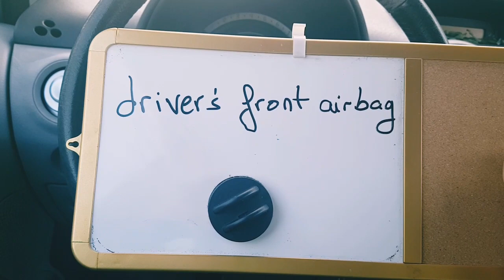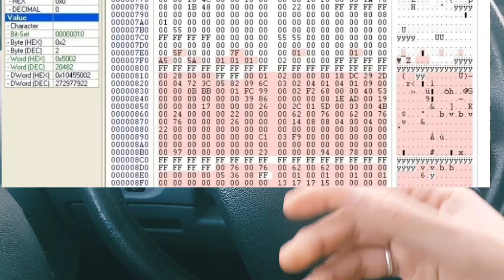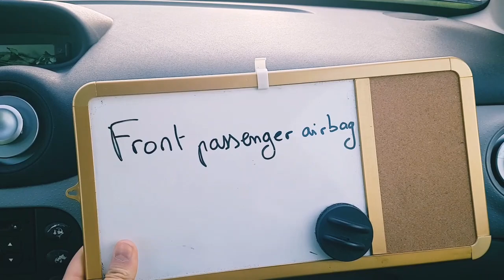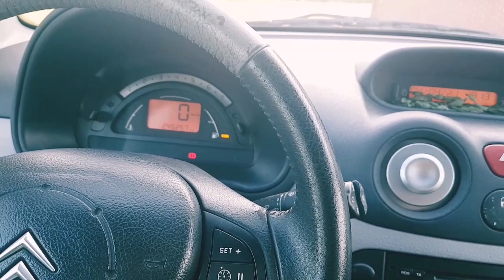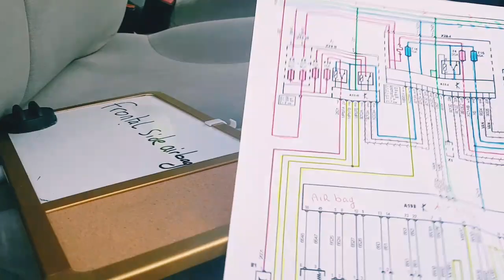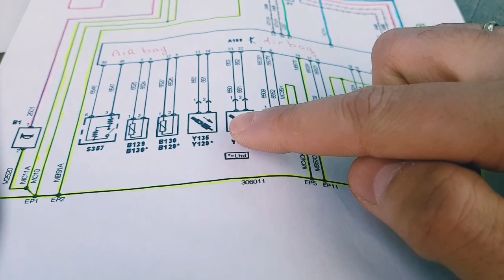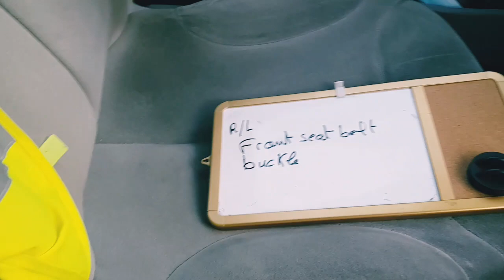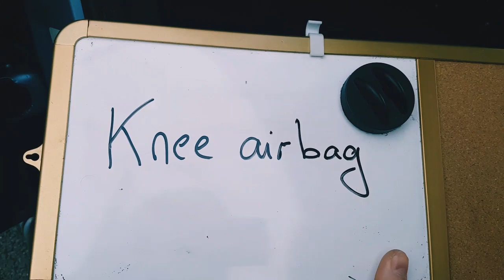كل ما يتعلق بنظام الإرباك وكذالك الأشياء الضرورية التي يجب عليك فهمها في هذا النظام المهم.